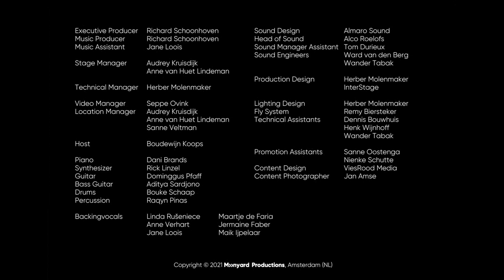Home Again - Kine Fossheim (Journey through Black Gospel)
Home Again - Kine Fossheim

Kine Fossheim (NOR)

March 9th 2019, Zwolse Theaters, De Spiegel (NL)

Piano: Dani Brands

Synthesizer: Rick Linzel
Guitar: Dominggus Pfaff
Bass Guitar: Aditya Sardjono
Drums: Bouke Schaap
Percussion: Raqin Pinas

Backingvocals: Linda Rušeniece, Anne Verhart, Jane Loois, Maartje de Faria, Jermaine Faber, Maik Ijpelaar

Director Journey Gospel Choir: Richard Schoonhoven

Sopranos: Anne-Marthe Aaldenberg, Monique van der Beek, Esther Bos, Judith van Dijk, Lonneke ter Haar, Karina Ijmker, Ruth Kirpestein, Sophie Klekamp, Marjolein Maandag, Inze Meijer, Marianne van Norel, Nancy Post, Marjoleen Stegeman, Dini van Vilsteren, Emma Wellenberg, Stans Welling, Anneke Wessels

Altos: Edith Appelhof, Judith Bikker, Josje Boetzkes, Roelie Denekamp, Brigitta Diephuis, Ninie Dijksma, Desiree Donkersloot, Petra van Gemert, Eva Kamminga, Karin Kisjes, Shirley van den Kolk, Fennie Marissen, Inge Mijnheer, Suzanne Ouwejan, Sarah Rooseboom, Monique van Ruiten-Hendriks, Anja Telman, Elly van der Vegte, Ingrid Vergeer, Berna Visser, Wilja Westerhof, Marinka van Zwieten
Tenors: Jaap Drupsteen, Anita Greve, Ernst de Groot, Hans Kooijker, Wouter Looman, Riksta Zwart
Basses: Jan Visser, Johan Snip, Niels Wiltink

Music Producer: Richard Schoonhoven
Music Assistant: Jane Loois

Stage Manager: Audrey Kruisdijk, Anne van Heut Lindeman

Technical Manager: Herber Molenmaker
Location Manager: Audrey Kruisdijk, Anne van Heut Lindeman, Sanne Veltman

Video Manager: Seppe Ovink

Sound Design: Almaro Sound

Head of Sound: Alco Roelofs
Sound Manager Assistant: Tom Durieux
Sound Assistants: Ward van den Berg, Wander Tabak

Production Design: Herber Molenmaker, InterStage

Lighting Design: Herber Molemaker
Fly System: Remy Biersteker
Technical Assistants: Dennis Bouwhuis, Henk Wijnhoff, Wander Tabak

Promotion Assistants: Sanne Oostenga, Nienke Schutte
Content Design: ViesRood Media

Content Photographer: Jan Amse

What do you do, when the world comes crashing down on you.
Where do you go, when all hope is gone.
Overcome the pain is never easy.
When all your broken dream just won’t fade away.

You gotta learn how to walk again.
Step by step you’ll be home again.
Remember: stand tall and through it all
You find your way home again.
You gotta learn how to smile again.
Open your hart and love again.
Somewhere inside reach out and find.
Find your way home again.

When the sun won’t shine.
When the rain falls.
All you wanna do is hide.
When no one and nothing can hurt you.
Oh, you can’t run forever.
Just turn the page and start over again.

Make up your mind and I’ll help you find.
Time after time there’s no reason or right.
You’ll never face what time can erase,
Untill you’re back home again.